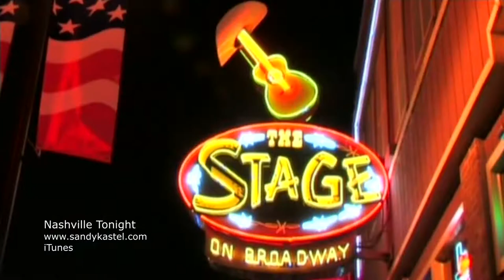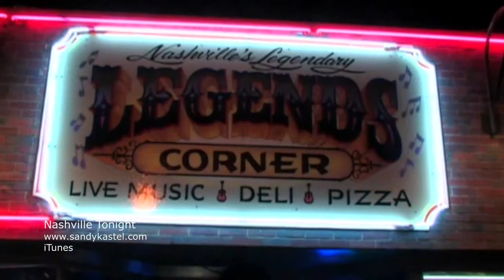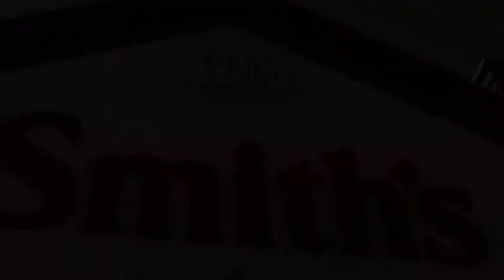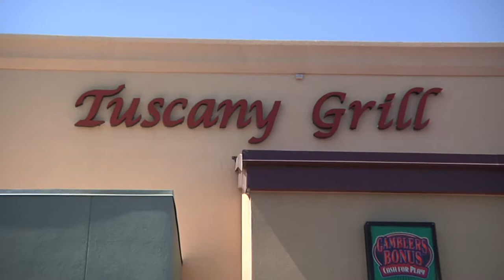Sandy Kastel and Friends TV Show #7 1 10 2015 1080p HD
Produced by Michael Leonetti
c2015 Sandy Kastel, Inc.

Executive Producer Sandy Kastel
Executive Producer Neil Colmaneras
Executive Producers Dr. Perry & Dianna Paschall

COOKING WITH CHEF MICHAEL

FIT AND FABULOUS FOREVER Featuring Marza Black and The Unseen Armada Fight Company

ENTERTAINMENT Featuring Mike DeLano and Ms. Melodee at Hacienda Del Rey

UNWRAPPED TREASURES Featuring Vegas Unwrapped Team Ricky Cash and Aaron Phillips: Siegfried and Roy

SANDY'S FEATURED SONG: Nashville Tonight Video

WIMA a 501(c)3 organization dedicated to "Empowering Artists of All Ages through Education, Mentoring and Scholarships"

Dr. Perry and Dianna Paschall
Executive Producers

Neil Colmenares
Executive Producer
Las Vegas Bankruptcy & Foreclosure Lawyer

Smith Food and Drug
Location Store #371

Alex Yanko Everyday Home Improvement

Peter Anthony Wynn & Stephanie Wynn
The NEW Peter Anthony Salon at
Underground Revolution Academy
4280 S Hualapai Way
Las Vegas, Nevada 89135

Tuscany Grill
11105 So. Eastern Avenue

Cafe De Cebu
6680 W Flamingo Rd.